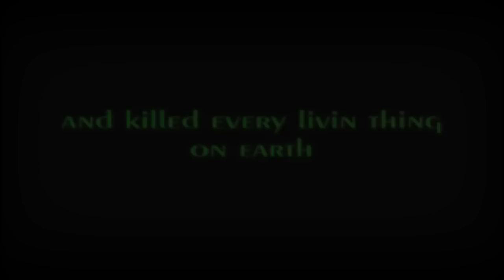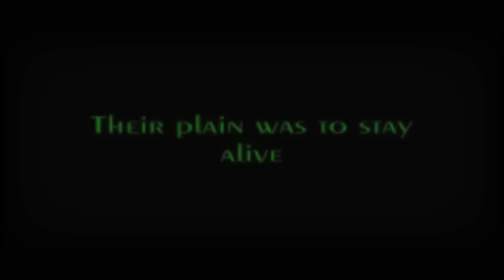Deadly Street - Home Made - Zombie Movie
Its About two survivers alone in Boston Dudley, looking for answer and they are not alone. they find out they have people who are...lets say. undead! Zombie Running around look for someone to feed on. Welcome to Dudley..i mean...Deadly Street!